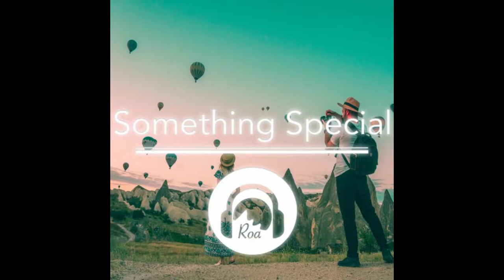Roa-Something Special [non-copyright music] (free download)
best gaming music mix 2021
gaming music
remix music
chill out music
chill out
free fire
motivational music